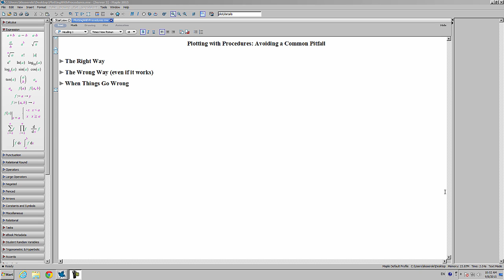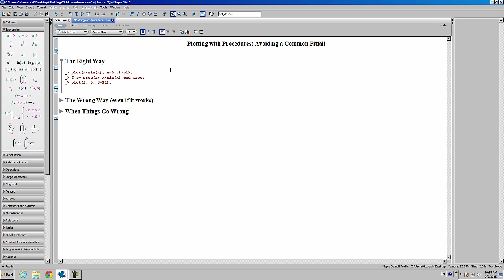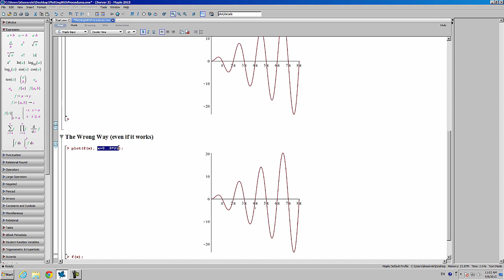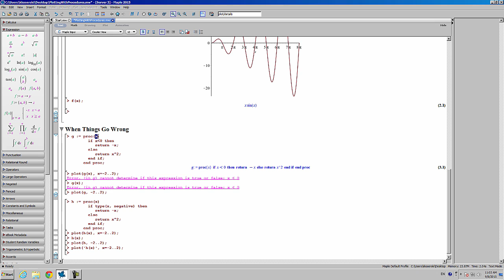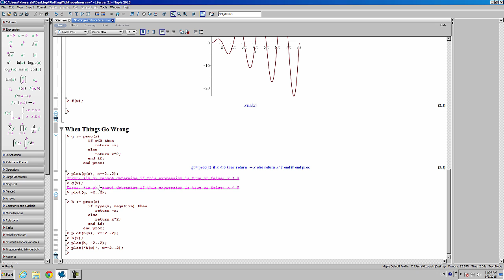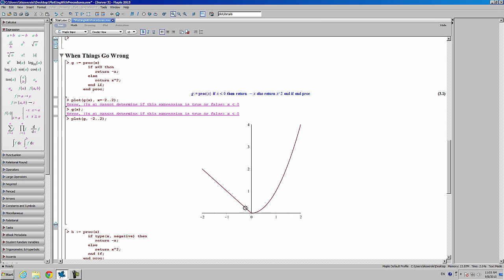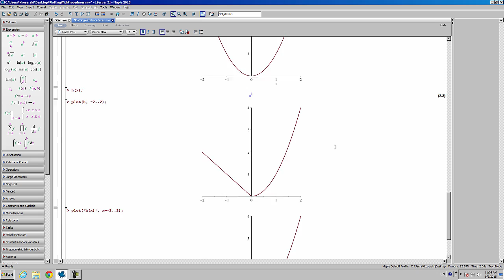Avoiding a Pitfall when Plotting with Procedures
A common pitfall that is made with plotting commands is the unintended evaluation of procedures before they are passed to the commands. This can sometimes lead to subtle errors in the results. In this video, we describe the problems that can arise and show the correct way of plotting with procedures.